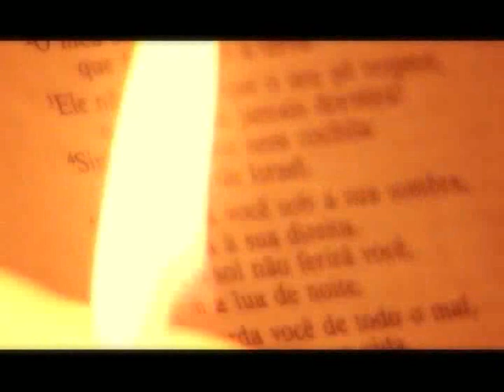Albertina Berkembrock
Programa Mosaico, produzido e apresentado pela TVAL, que conta a história da Beata Albertina Berkembrock, de Imaruí/SC, aquela que pode ser a primeira santa nascida no Brasil.